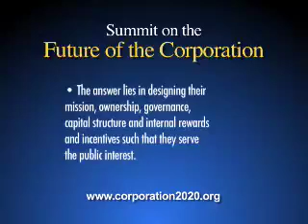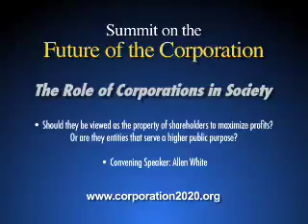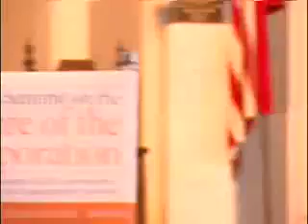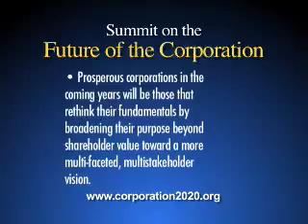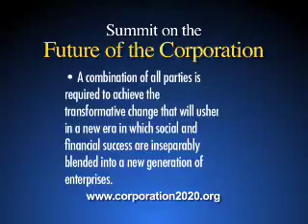Future Of Corporation